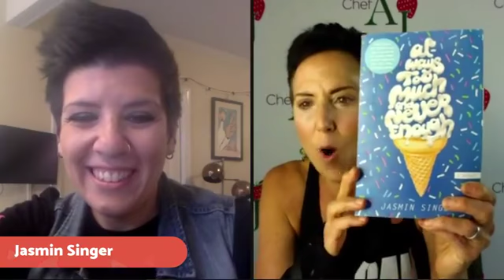Healthy Living LIVE with Jasmin Singer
Jasmin Singer discusses her phenomenal book Always Too Much and Never Enough: A Memoir.  Her website is